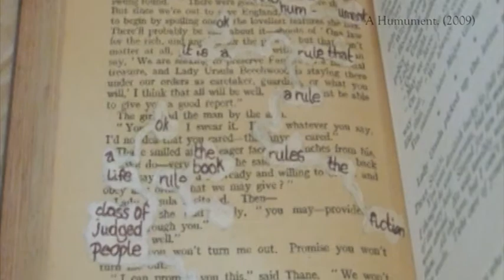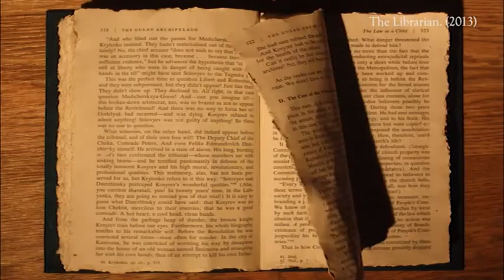Animation Show Reel - Rebecca Pople (2013)